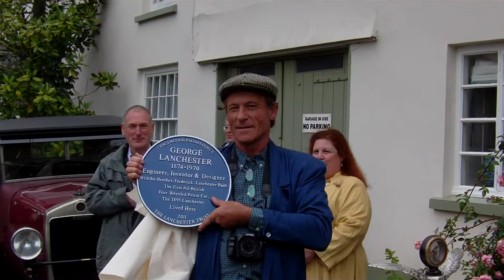Blue Plaque for George Lanchester in Chulmleigh.AVI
A Blue plaque presentation by Deborah Phillips (Chulmleigh Parish Council),    and Chris Clark of the Lanchester Trust on Monday the 13th June 2011. To celebrate the life of George Lanchester who retired here. George Lanchester built the first all British petrol car in 1895.